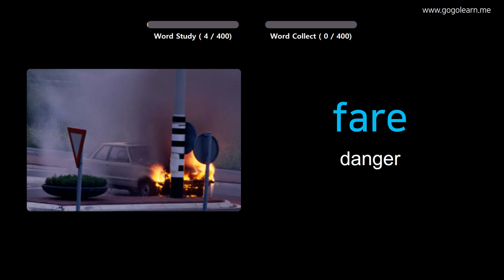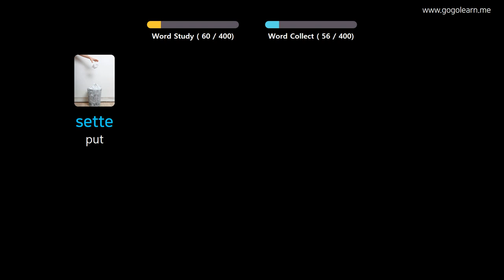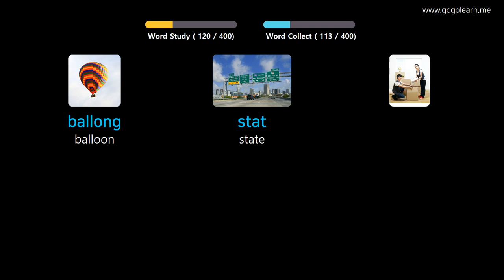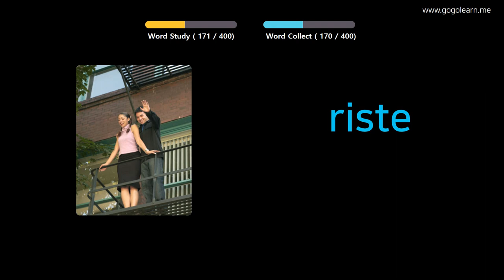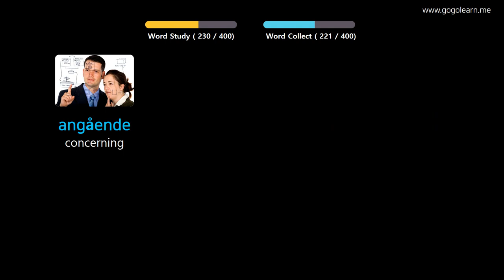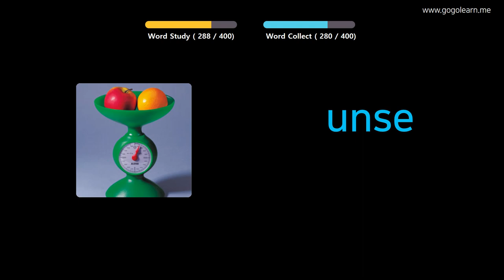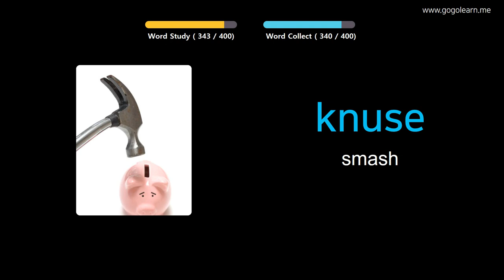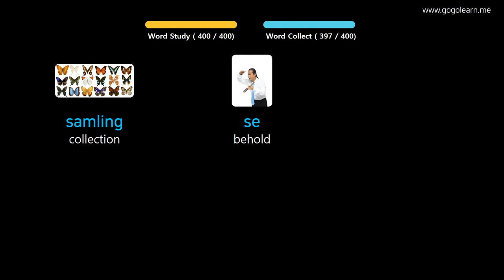Learn Norwegian Through Pictures |Norwegian Vocabulary Middle School3 | Golearn